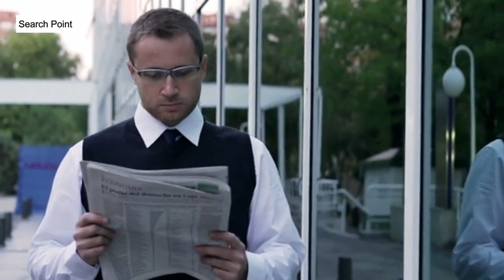Big news Of Pakistan and UAE For More Development || Search Point